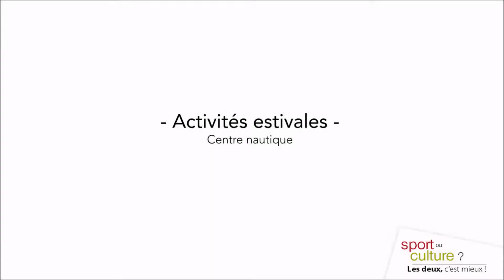Activités estivales centre nautique